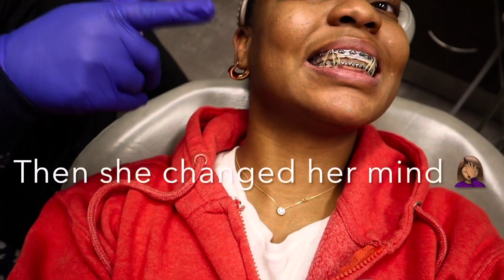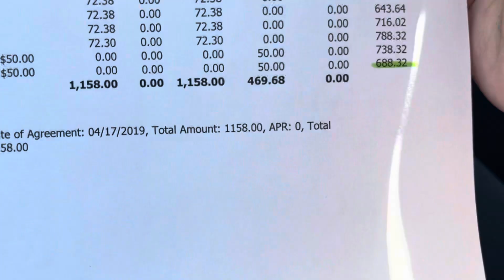Braces Appointment Vlog 🦷 This is how much I owe! 💵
Today we’re talking about braces! Thinking about joining the club? Watch this video and get some insight on the process and cost 🦷💵